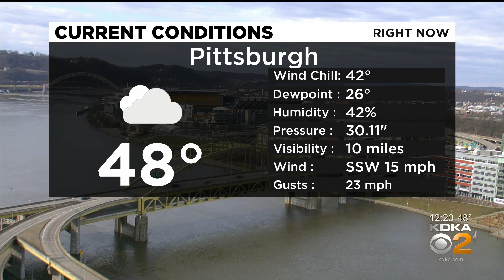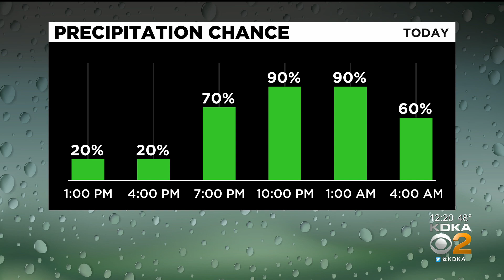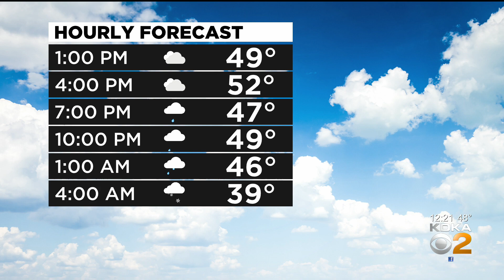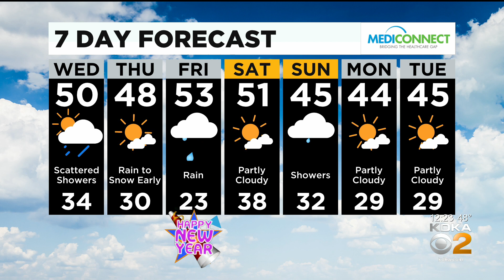KDKA-TV Afternoon Forecast (12/30)